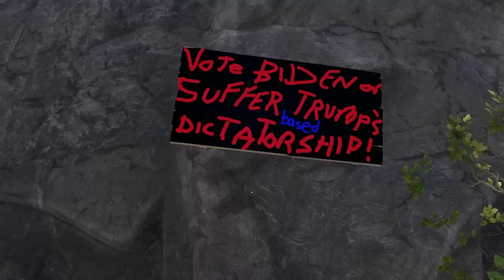I went full deep on their base...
in todays video i play solo vanilla rust and i end up going full deep on a ground for my snowball epic gaming moemtns!

main channel:  @ThroatYT